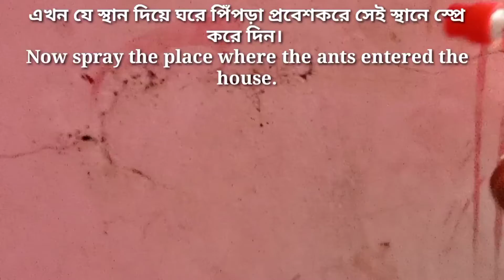পিঁপড়া তাড়ানোর ঘরোয়া সহজ পদ্ধতি।Easy home remedies to get rid of ants.village like story.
পিঁপড়া তাড়ানোর ঘরোয়া সহজ পদ্ধতি।Easy home remedies to get rid of ants.village like story. #. village cooker. village life story. rose village life.
ময়দা
লবন
পানি
পিঁপড়া সাধারণত প্রতিটা বাড়িতে থাকে।
পিঁপড়া মাঝে মধ্যে আমাদের ঘরের ভিতরে অনেক সমস্যা করে।
তাই পিঁপড়া তাড়ানোর ঘরোয়া সহজ পদ্ধতি ব্যবহার করুণ।
গরম পানির সাথে লবন মিশিয়ে স্প্রে করে দিলে পিঁপড়া আর আসবে না।
ময়দা ছিটিয়ে রাখুন যে জায়গায় দিয়ে পিঁপড়া ঘোরাঘুরি করে।
দেখবেন পিপড়া আর আসবে না।